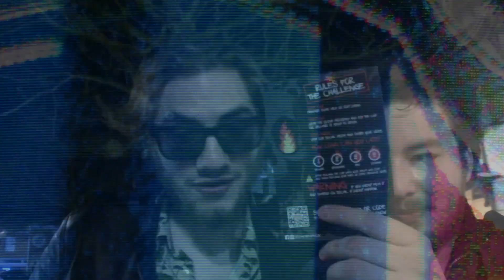Hot Chip Challenge ("A bad 9 out of 10"- Michael)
What kind of god would make this...